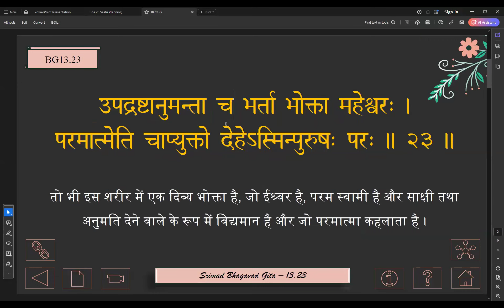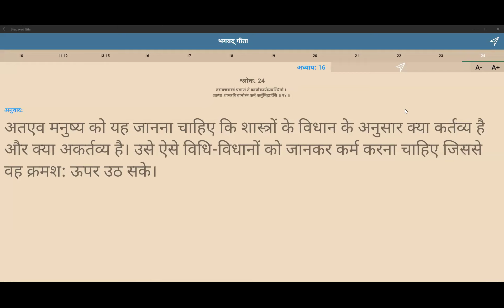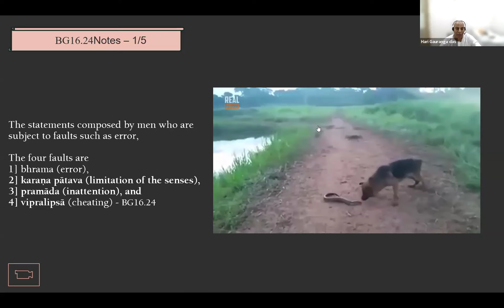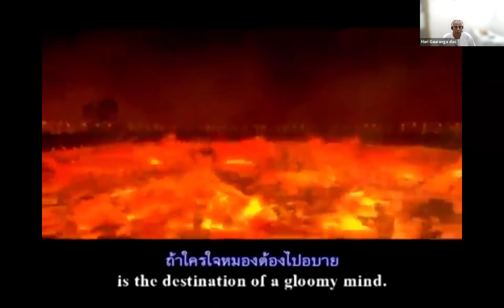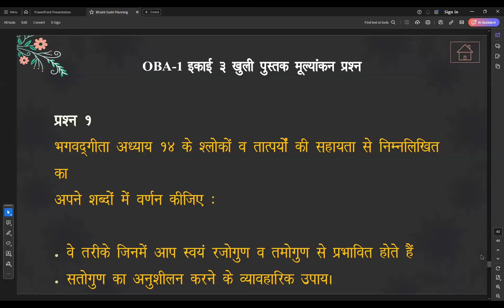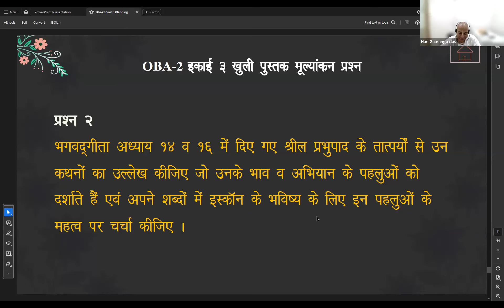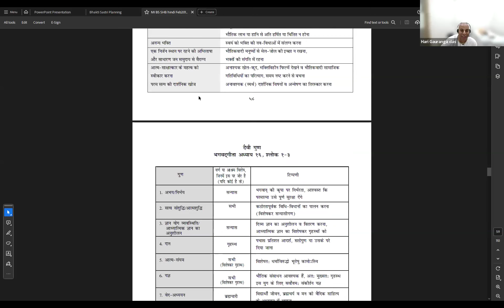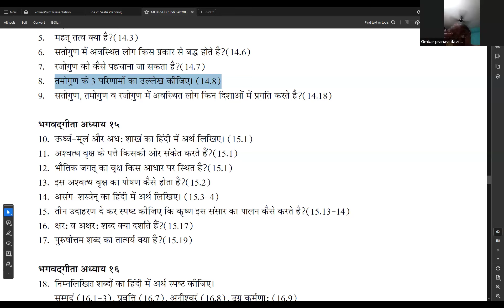Bhakti Shastri_BG 13-18_HGP_12 May 2024